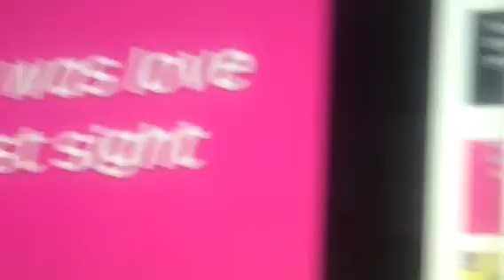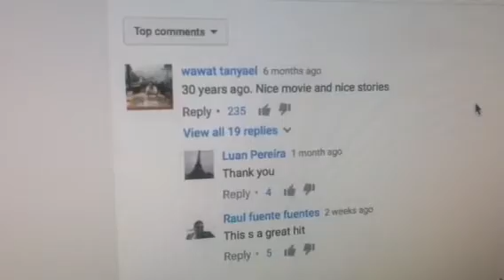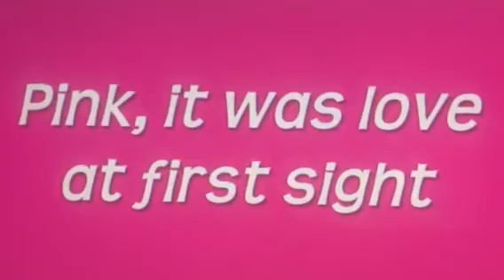Twin Flames 🔥🔥DM Says " Nothings gonna stop us now" 🔥🔥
10:10 Daily Energy Read Giveaway for £10/$13 - email me with subject line "10:10 Gift" and the first 10 people I will send the PayPal link to receive their energy read - I will rollover the people each day so you will all get an opportunity to receive the offer

DIVINE LOVE HEALING 3 in 1 SPECIAL & CRYSTAL GRID FOR £40.00